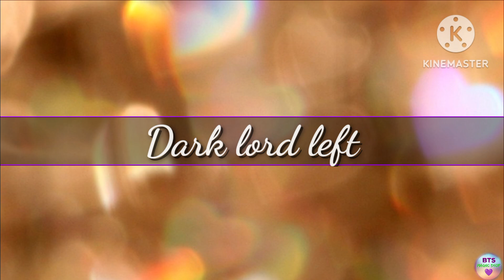The Immortal Love. Ch-15.